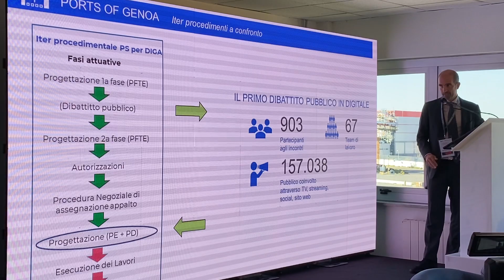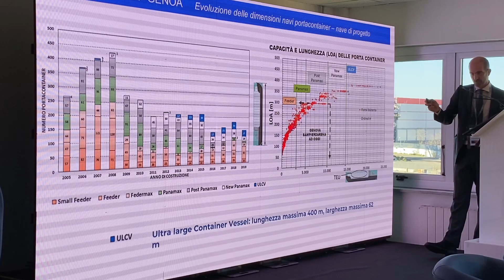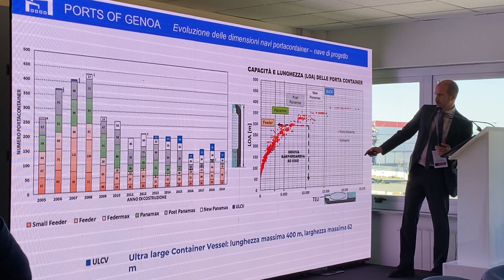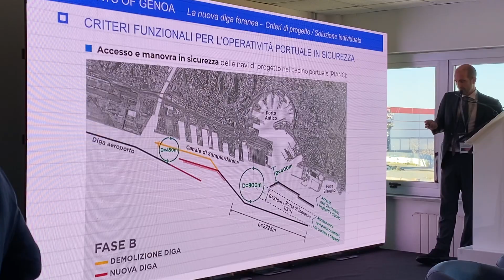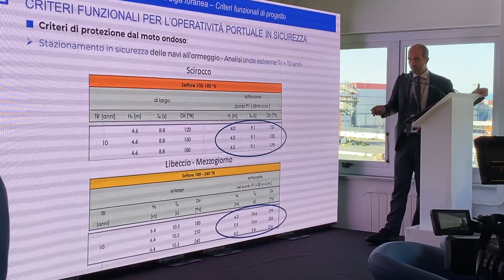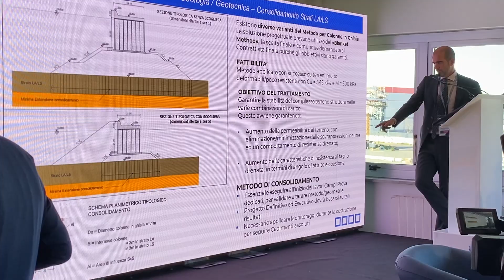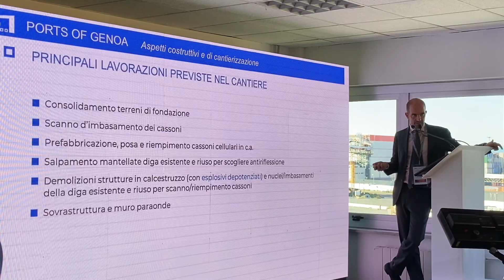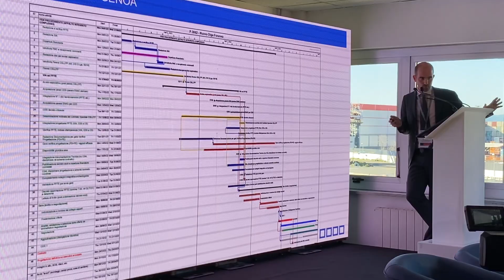Nuova Diga di Genova, presentazione tecnica per "Nuove prospettive per la competitività logistica"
In occasione del convegno "Nuove prospettive per la competitività della logistica italiana" organizzato dalla Sezione Logistica, Trasporti e Spedizionieri di ANIMP, Marco Vaccari, responsabile unico del procedimento per la realizzazione della nuova diga foranea di Genova ha presentato l'opera evidenziando il complesso iter che ha portato all'aggiudicazione e indicando i prossimi passi per la sua realizzazione.